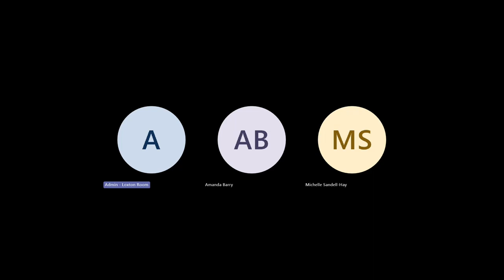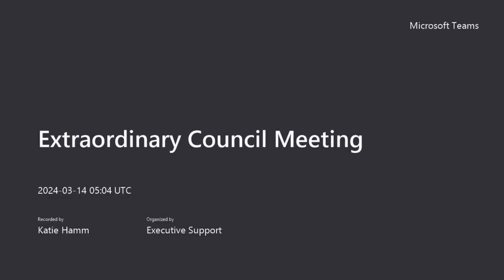Extraordinary Council Meeting 20240314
Muswellbrook Shire Council Extraordinary Council Meeting held at Administration Centre, Campbells Corner, 60-82 Bridge Street, Muswellbrook on 14 March 2024.